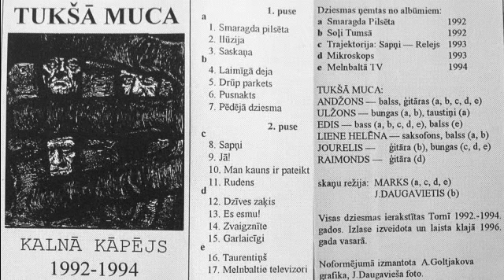Tukšā Muca - Dzīves Zaķis ("Kalnā Kāpējs", izlase 1992 - 1994)